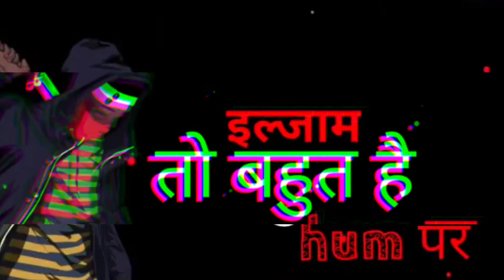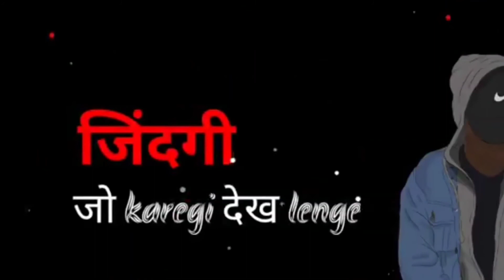Paisa ek hi bhasha bolata hai 🇮🇳🇮🇳mam shayari